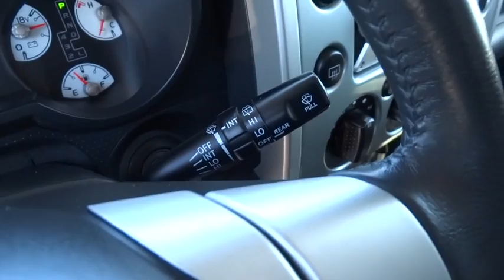2009 TOYOTA FJ CRUISER Reno, Carson City, Northern Nevada, Sacramento, Elko, NV 9K068669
2009 TOYOTA FJ CRUISER

CARFAX 1-Owner, GREAT MILES 61,215! FJ Cruiser trim. JUST REPRICED FROM $24,480, $1,000 below Kelley Blue Book! IIHS Top Safety Pick, CD Player, 4x4. 5 Star Driver Front Crash Rating. READ MORE!br /br /KEY FEATURES INCLUDEbr /4x4, CD Player MP3 Player, Traction Control, Bucket Seats, Brake Assist, 4-Wheel ABS. br /br /EXPERTS RAVEbr /IIHS Top Safety Pick. Edmunds.com explains The new Toyota FJ Cruiser has superior off-road capabilities. It's built on a truck-based, ladder-frame chassis and features a stout suspension and drivetrain.. 5 Star Driver Front Crash Rating. 5 Star Driver Side Crash Rating. br /br /PRICED TO MOVEbr /Reduced from $24,480. This FJ Cruiser is priced $1,000 below Kelley Blue Book. br /br /PURCHASE WITH CONFIDENCEbr /CARFAX 1-Owner br /br /VISIT US TODAYbr /At Lithia Chrysler Jeep of Reno our first and foremost goal is to make your car-buying and ownership experience better than any other you've had near Carson City, Auburn CA, Sparks and beyond. And prepare to have your expectations exceeded. br /br /Price does not include $449 Dealer Doc fee, taxes, and license fees. Price contains all applicable dealer incentives and non-limited factory rebates. You may qualify for additional rebates; see dealer for details.br / Some of our used vehicles may be subject to unrepaired safety recalls. Check for a vehicle's unrepaired recalls by VIN